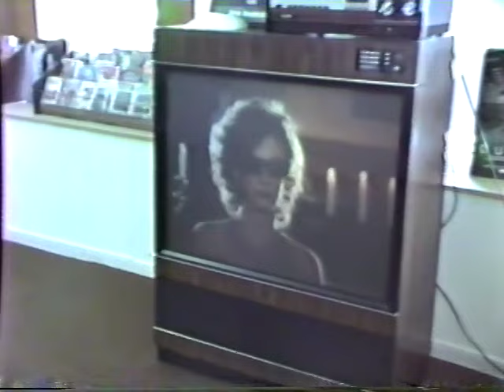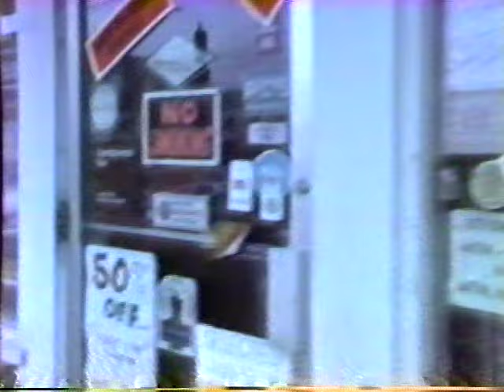Deer Lake Waterskiing day with Tim Rogers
1984?'or 85? check out the mullets!